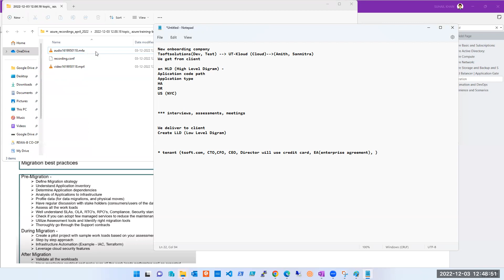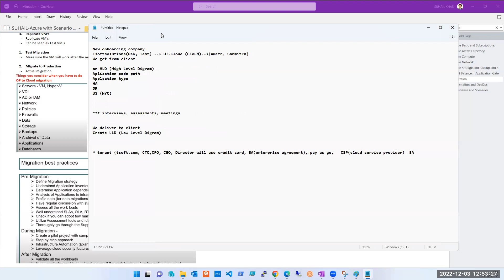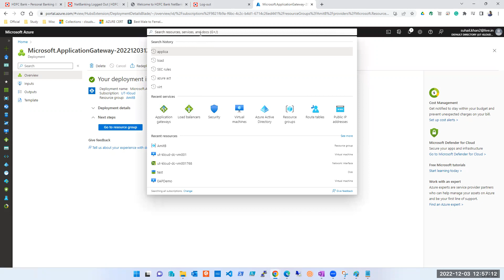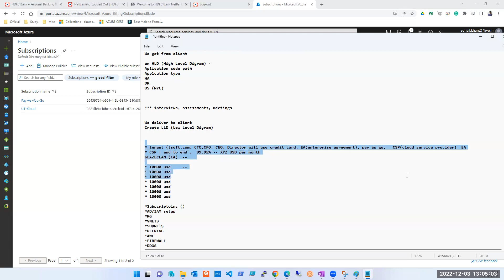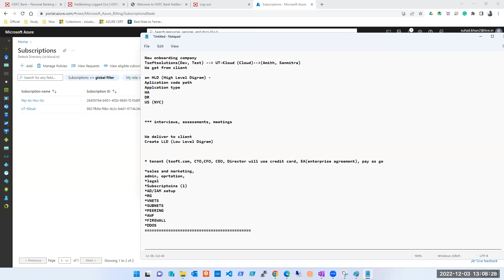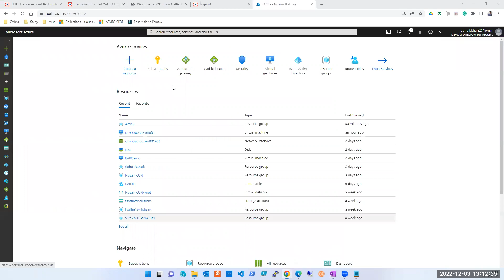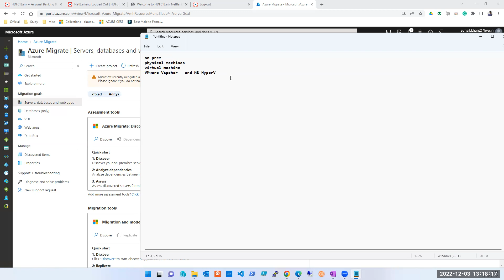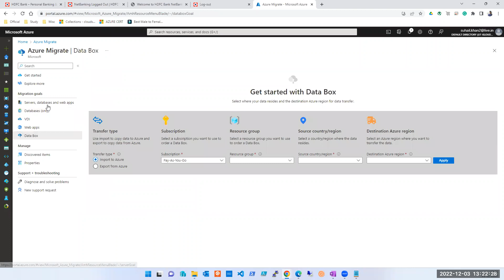Session78 Migration Theory B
Azure Administrator and architect course AZ104 and AZ305
Course with live examples, ticketing tools, workflow, team details, the hierarchy of work, process, etc.

This session is to understand-Azure- Migration Theory

PS- These videos were not created considering youtube upload hence please excuse the edits, discussions, jokes, etc.

On windows machine working as a router
Regedit-- local machine-- system-- current control set-- services-- tcp ip-- parameters-- IPEnablerouter should be 1 -- restart the system